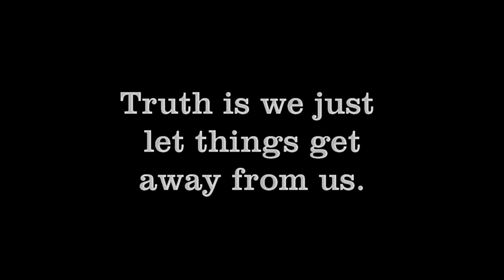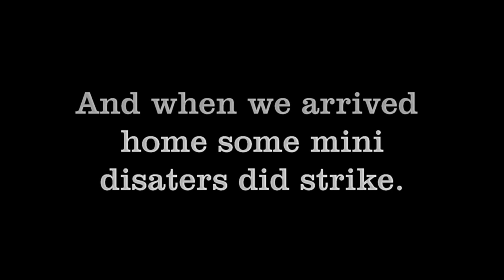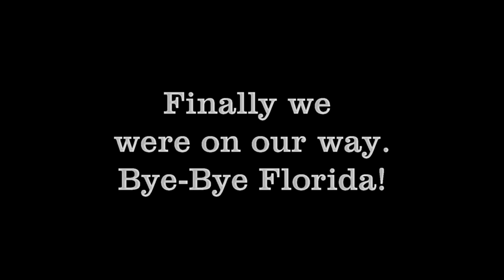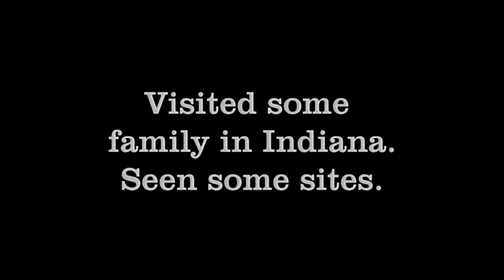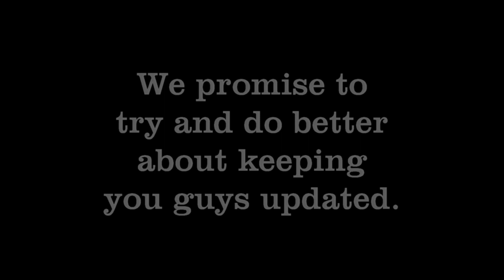On the road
Our journey home and then back on the road. Time just gets away from you and before you know it a month has passed. Of course, we are the kings of procrastination but that is no excuse. Plan on a short video from our Lehman's visit in the next day or so.